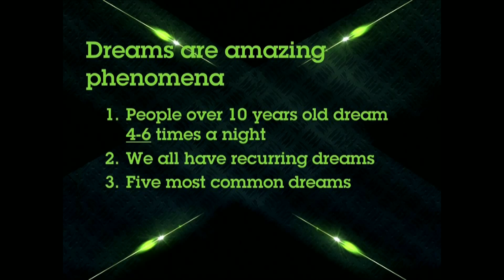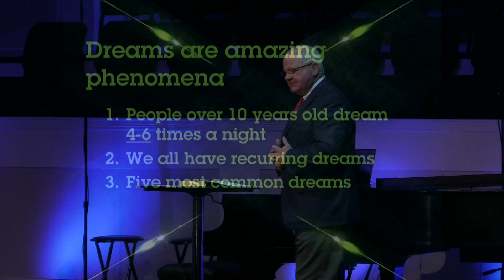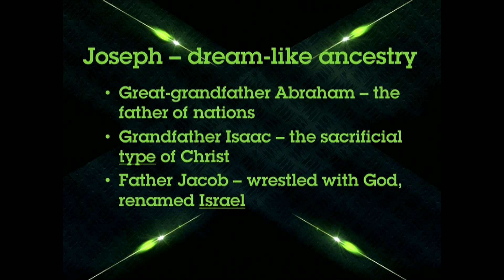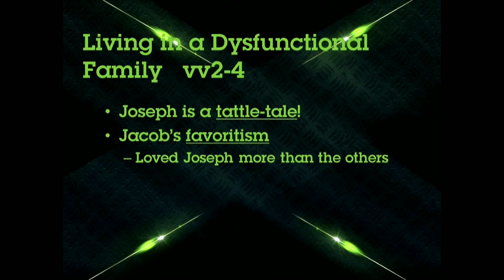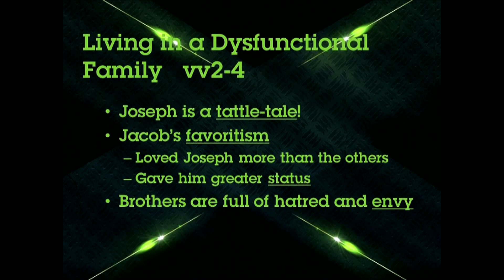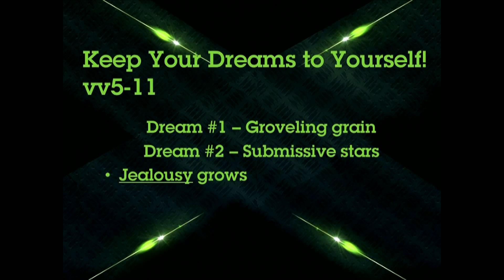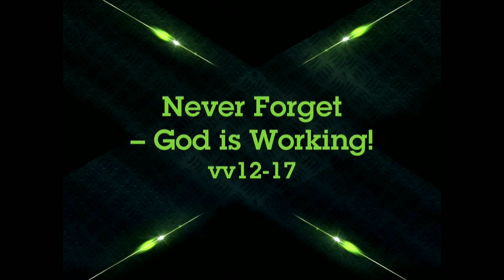Live your Dream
WCBC.us